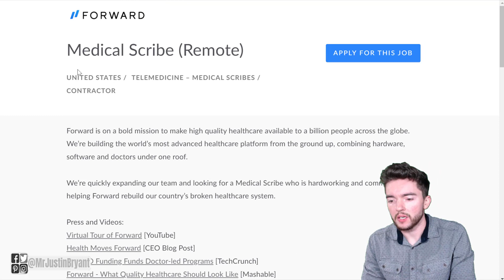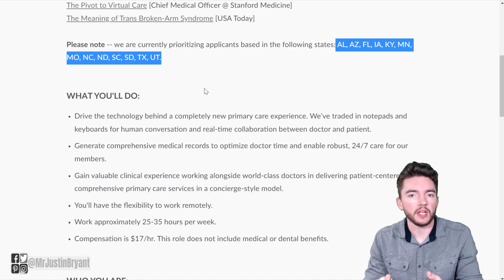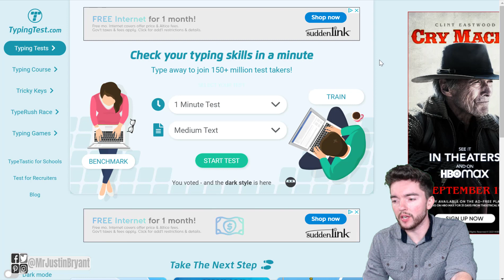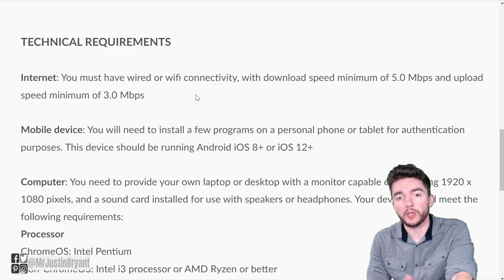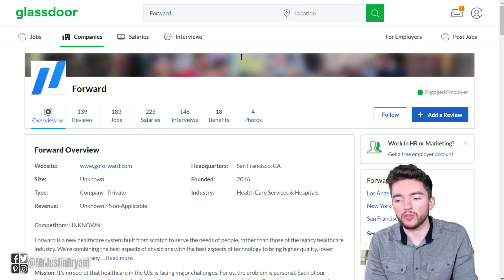$17/Hour Work-From-Home Data Entry Job No Experience 2021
Here's a $17/hour work-from-home data entry job with no experience required. for video notes, related content, tips, and helpful resources mentioned.

LET’S CONNECT!